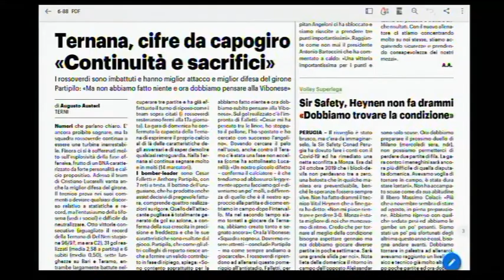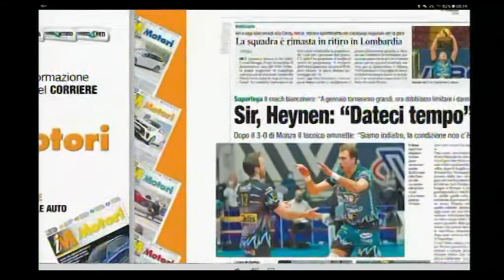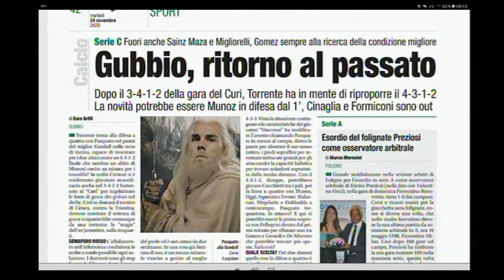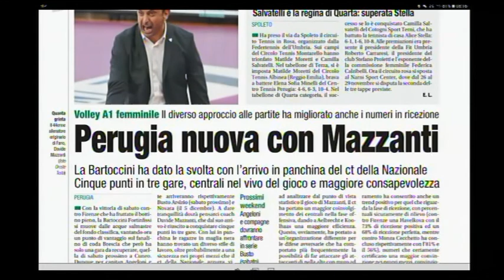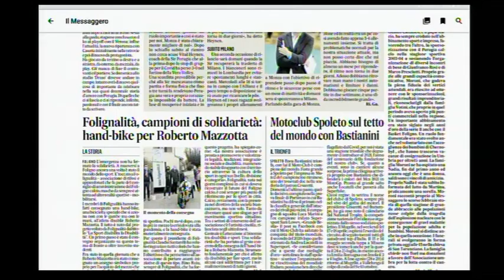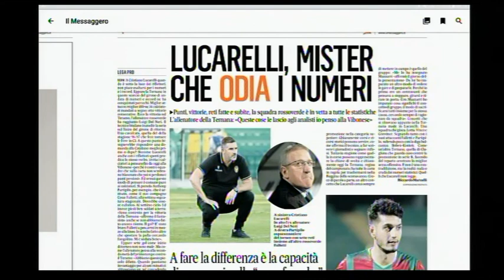Rassegna Stampa sport martedì 24 novembre 20